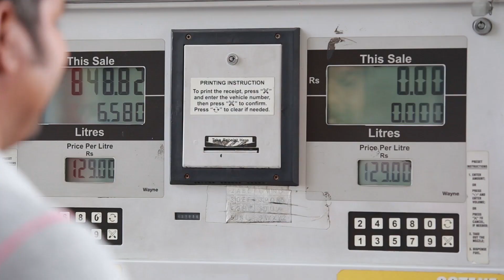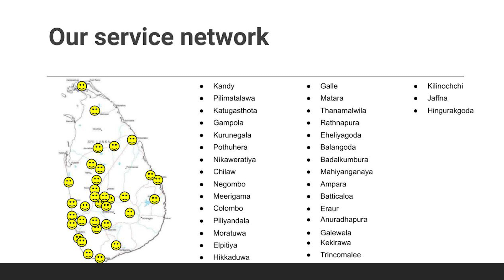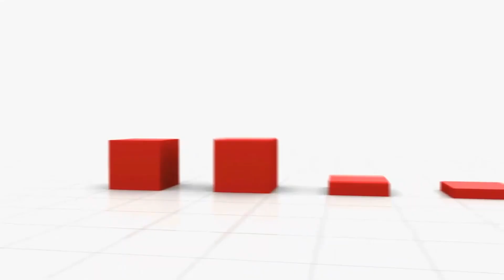Transglobal Investments Company Private Limited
- Subsidiary of Seetha Holdings Private Limited